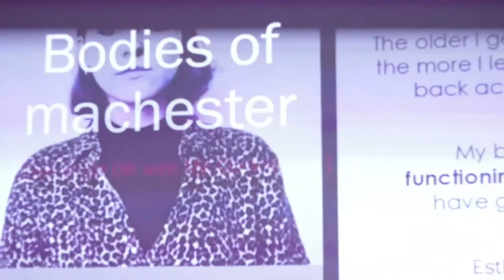Traffic MCR x Wonder Women - SYNTHESIS @ Texture - 04-03-17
Traffic MCR is a music and arts collective based in the North West of the UK, with contributors spanning the country & a worldwide fan-base. Our aim is to promote new and unheard of talent, creating a special community around their respective arts.

For our Synthesis event, we worked with local feminist festival Wonder Women, in order to curate a day of awareness-building talks from charities & campaign groups, as well as art displays, film screenings, zine stalls, and more.

This daytime event was followed by an immersive AV techno rave -
featuring Oriel, Kerrie, and Weedot - as part of an ongoing effort to converge positive action with self-expressive fun!

All profits were directed towards two amazing local charities, namely MASH & The Horsfall, and donations for The Monthly Gift were also collected.

The event couldn't have gone as well as it did without the huge help of all the various communities involved, the Big Lotto Funding granted to us via Inspiring Change Manchester, and of course, the wonderful venue Texture's incredible event space.

Additional thanks to:
Free to be OK with Me (Body Positive Community)
Women's Voices Movement
Dump Him/Don't Dump Him
James Joel Dann
Fiona Finchett
Cine-Sister
Tessa Mai

And last but certainly not least, for their amazing work creating what is potentially the world's only "Va-Shrine-a", the 3 artists from Manchester School of Art:
Tessa Ellen Higgs, Sarah Anaïs Macías, and Liv Graham!